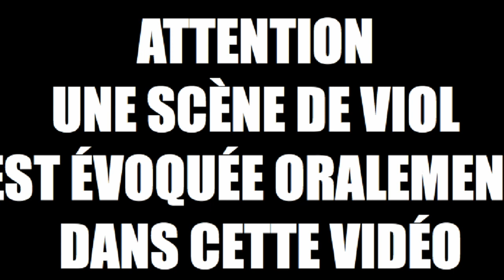Les amours de Mars et Venus et la punition d'Apollon - Ovide contre COVID XIX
Apollon découvre que Mars et Venus ont une relation, il le révèle à Vulcain, le mari de Venus. Vénus en voudra terriblement à Apollon et va essayer de se venger